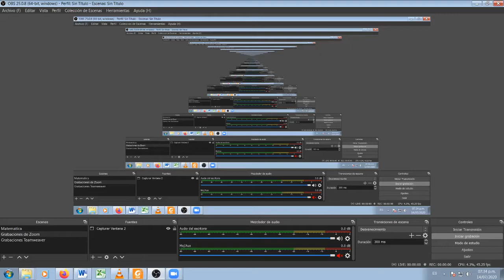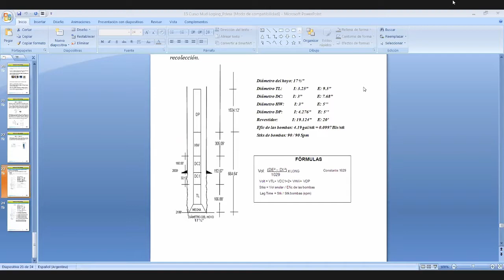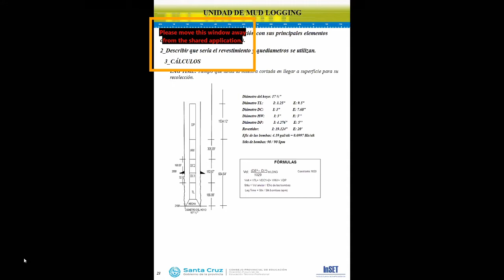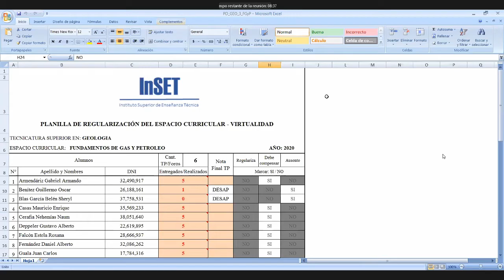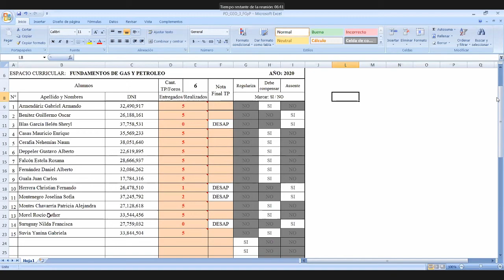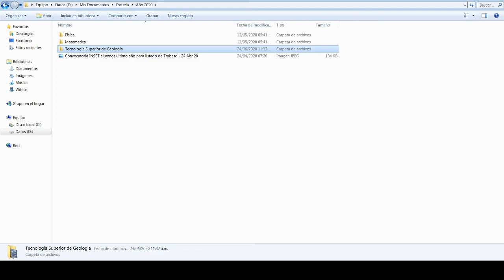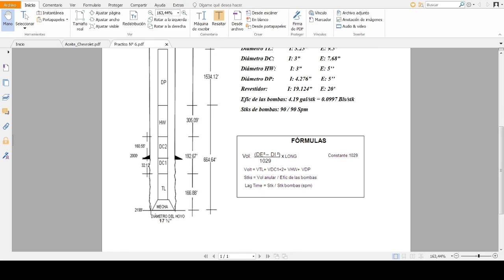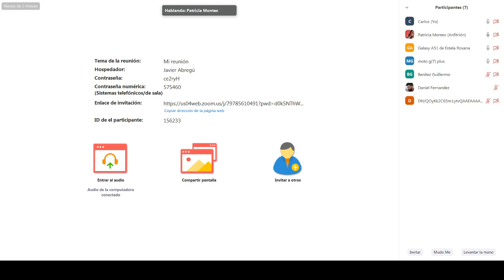Explicacion practico de MUD LOGGING - Calculo de fondo arriba o tiempo de retorno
Practico de Mudd Logging. Tiempo que tarda el cutting en llegar a la superficie para su recolección.